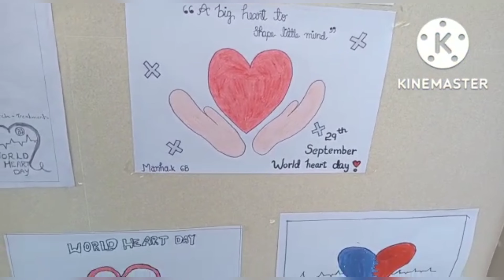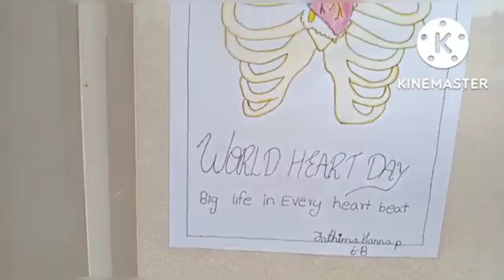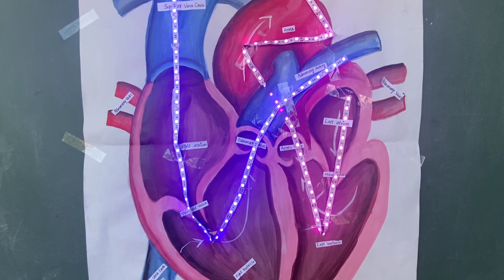WORLD HEART DAY PROGRAMS | THARTHEEL CENTRAL SCHOOL